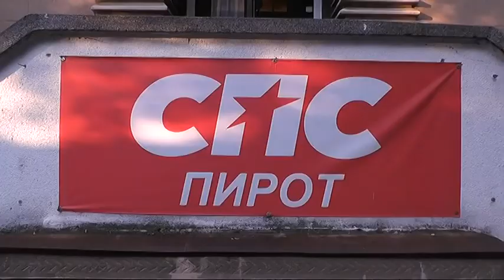PIROTSKI SPS OBELEŽIO 28 GODINA POSTOJANJA 18072018